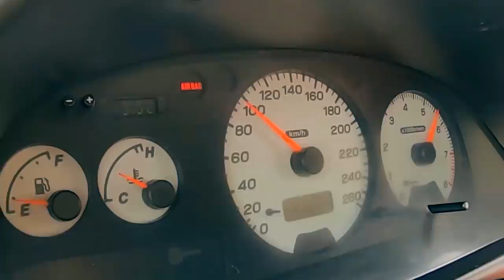Era suposto montar a Suspensão no GTi mas achamos PROBLEMAS !!!!